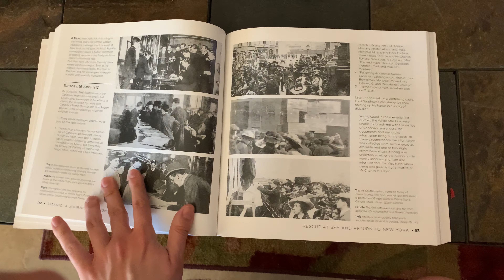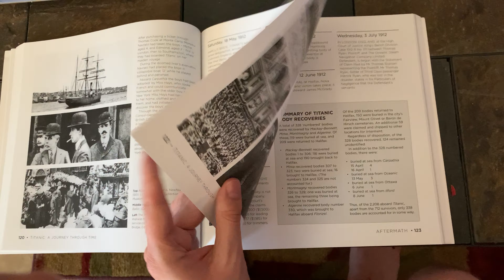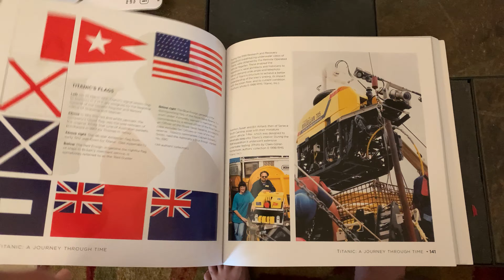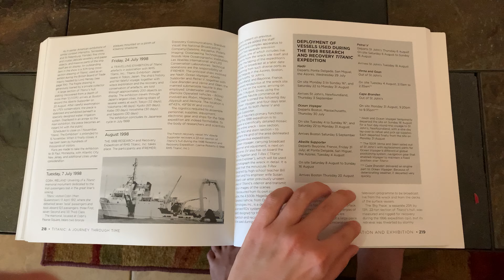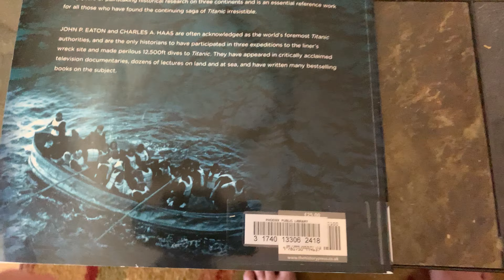Titanic: A Journey Through Time Third Edition flipthrough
Or at least the post sinking parts,. Hey, I only have so much I can store on my phone, you know.